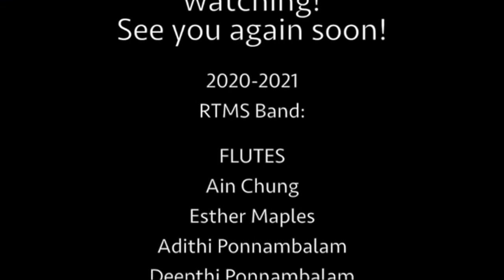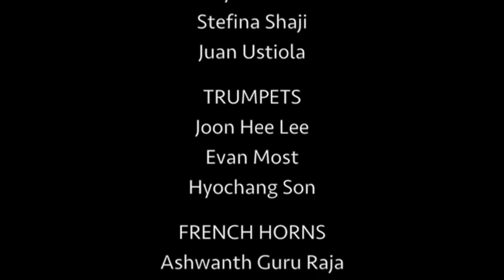VIRTUAL BAND CONCERT 2020-21 | MIDDLE SCHOOL BAND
The virtual band concert in the virtual school life this year (2020), has been cropped to include only our part.

Welcome to the FamilyFruitBowl! We are made up of different individuals, with different personalities and tastes, all together as one happy family! We vlog on different topics, including Travel Vlogs, Challenges, Jokes, and more!